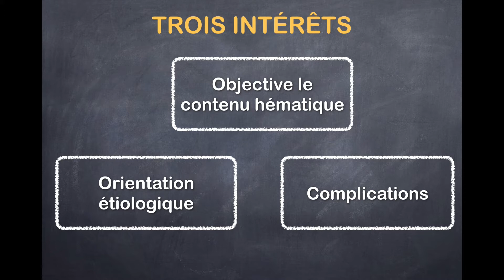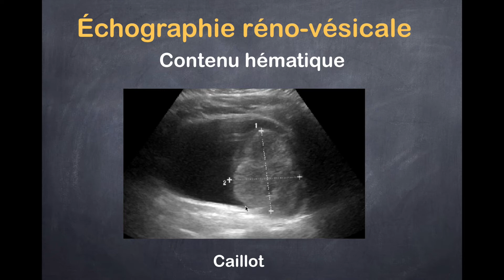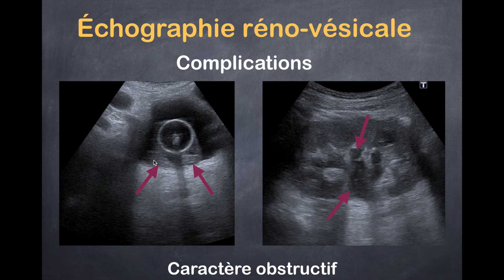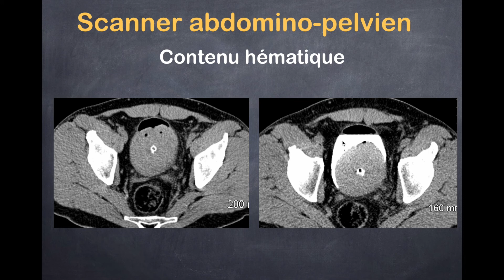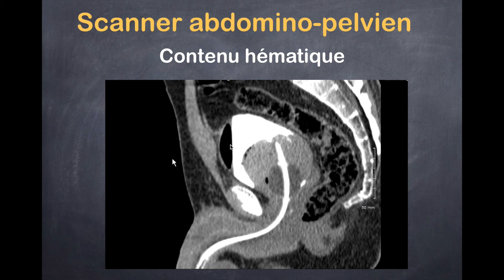Hématurie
Cette vidéo vous explique les notions importantes sur l'hématurie. Testez gratuitement vos connaissances médicales et améliorez gratuitement vos performances pour vos patients, vos concours et vos examens

Épreuves Classantes Nationales (ECN)
UE 8. Circulation - Métabolismes
257 - Hématurie
- Argumenter les principales hypothèses diagnostiques et justifier les examens complémentaires pertinents.